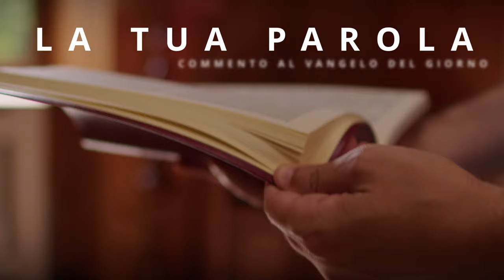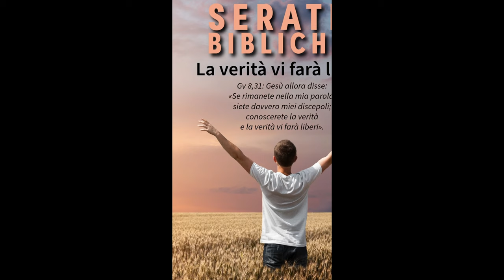Commento al Vangelo del giorno - AMA I TUOI FRATELLI COME GESÙ! - Lc 12,39-48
Il Vangelo di oggi, Mercoledì 23 ottobre 2024, invita alla vigilanza e responsabilità. Gesù paragona l’arrivo del Figlio dell’uomo a un ladro che viene all’improvviso, esortando i discepoli a essere sempre pronti. Parla di un servo fedele che svolge il suo compito anche in assenza del padrone, e di un servo infedele che approfitta della situazione. Gesù conclude dicendo che a chi molto è stato dato, molto sarà richiesto.

Lo slogan “Ama i tuoi fratelli come Gesù!” richiama il Vangelo di Luca 12,39-48, che invita alla vigilanza e alla responsabilità verso gli altri. Gesù ci chiede di essere fedeli e giusti, amando e servendo il prossimo con lo stesso amore e cura con cui Egli ci ama, consapevoli che saremo giudicati per come abbiamo trattato gli altri.
🔴 SEGUICI SUI SOCIAL‼️
🔵 Official WEBSITE - Pagina Officiale di Koinonia Biella